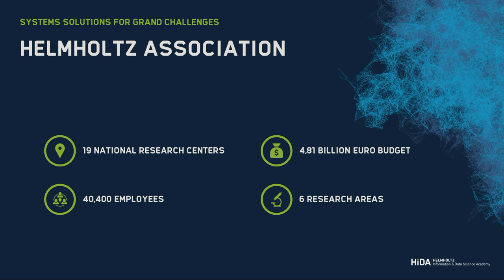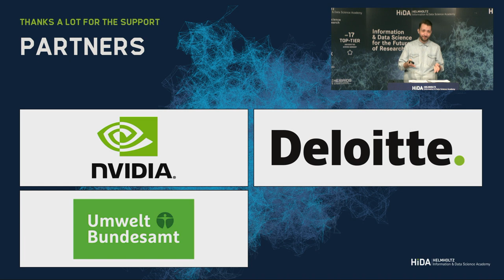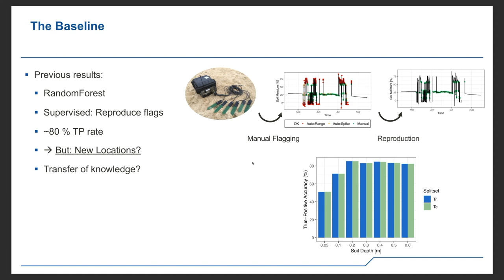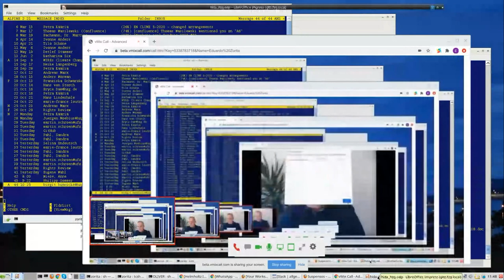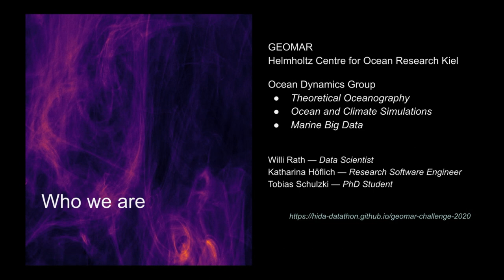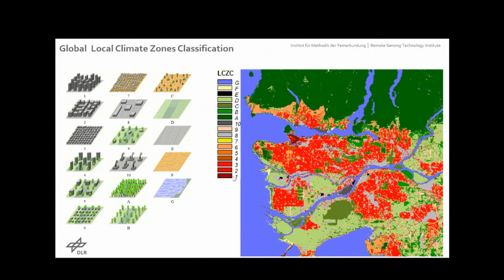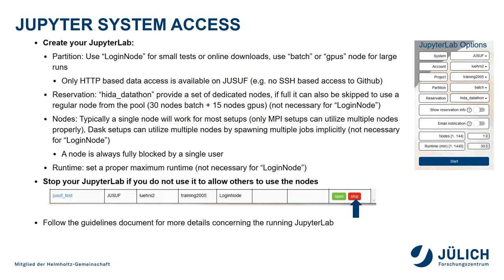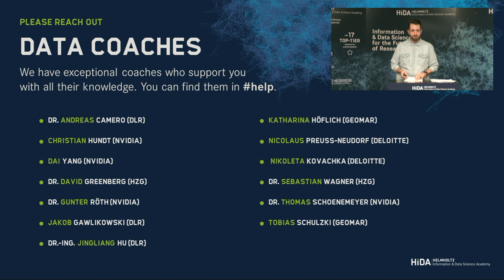HIDA Datathon Day 1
The first HIDA Berlin Datathon on November 5-6, 2020. Day 1. Help us to fight climate change based on real-world data